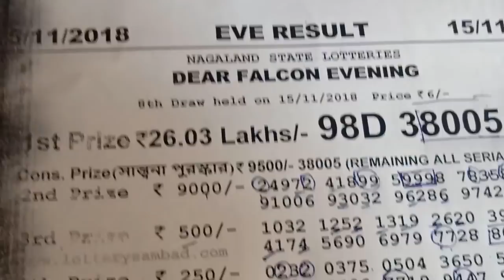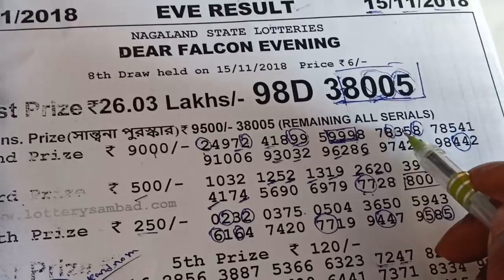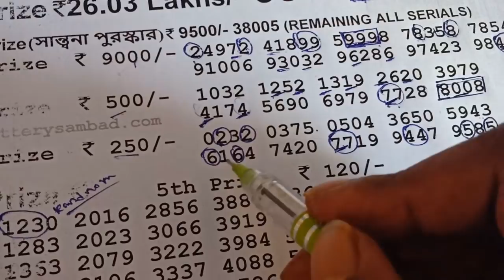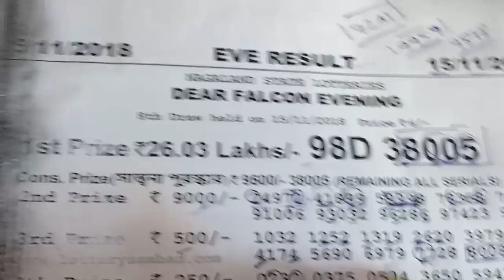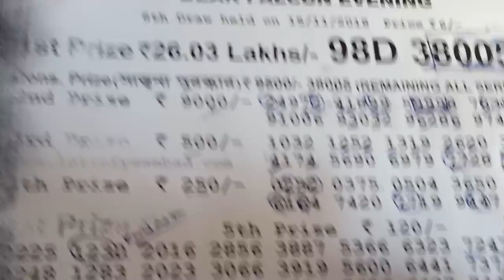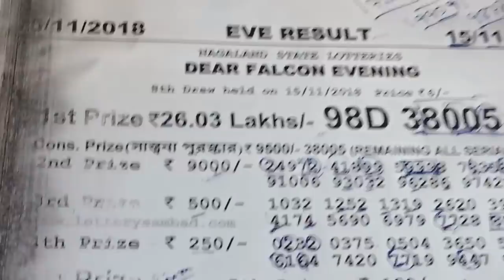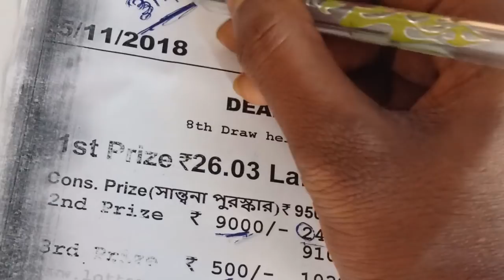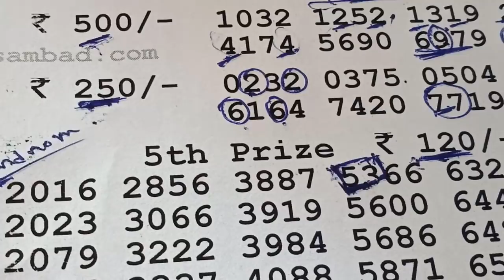Powerful Lottery Strategy & 5 Pro Tips to Select the Winning Numbers Daily 2019-2020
Upcoming  video-Roz dhan application  ..